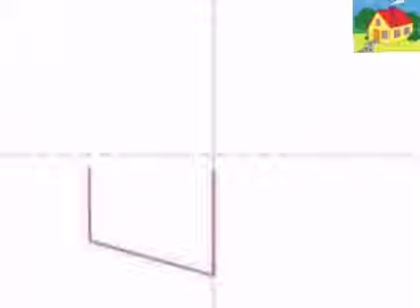رسم منزل خطوة بخطوة بسهولة How to draw a House step by step easily